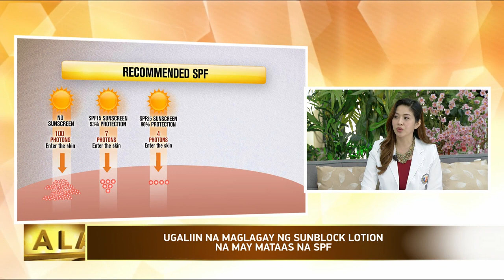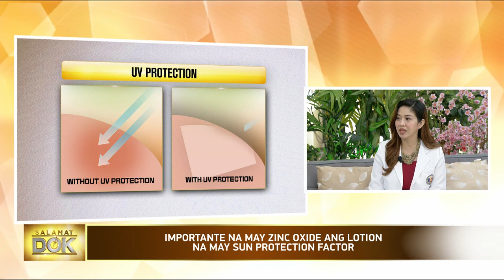Sun block and skin protection | Salamat Dok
Dermatologist Dr. Catherine Porciuncula details factors to consider in choosing a sunblock lotion, and gives other medical advice to protect one's skin.